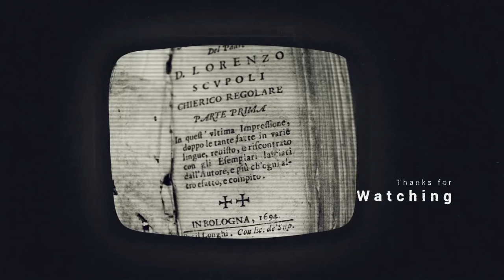Vintage TV Slideshow After Effects Template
Vintage TV Slideshow – a grungy and vintage film slideshow video maker for After Effects, created by mdlabdesign. Build historical stories and timelines with this film slideshow theme.

This template works well for film and retro themes, history and stories, and even quick branded openers. Edit the type to tell your story, add images into the slides, and then adjust colors/grading to finalize before rendering!

Vintage TV Slideshow Product Features

* Vintage film dust and analog theme
* 45+ seconds of old TV slides to customize
* Add your own images/video clips
* Historical videos and storytelling
* No plugins required, fast render
* After Effects CS6 version or higher

Follow FilterGrade!